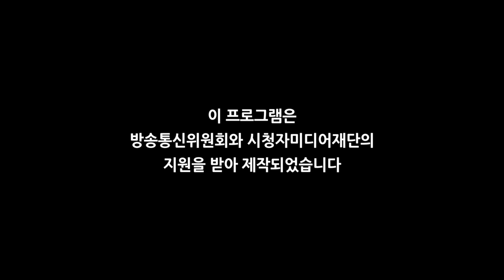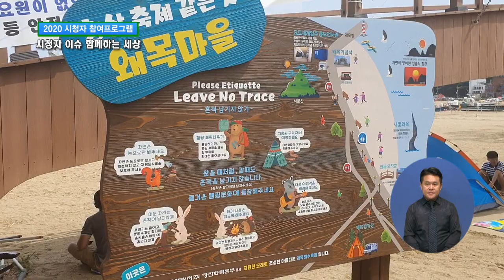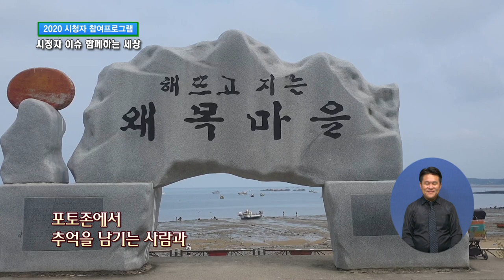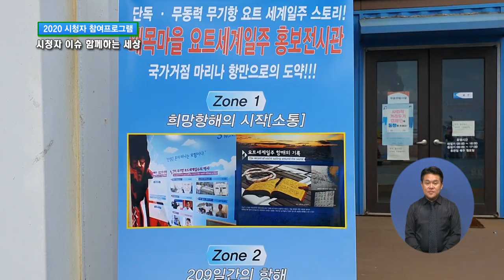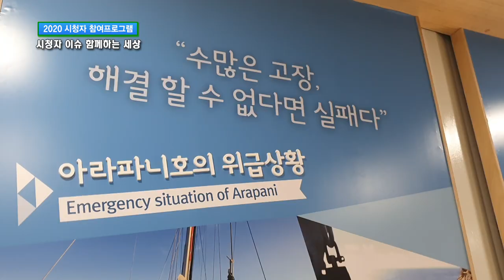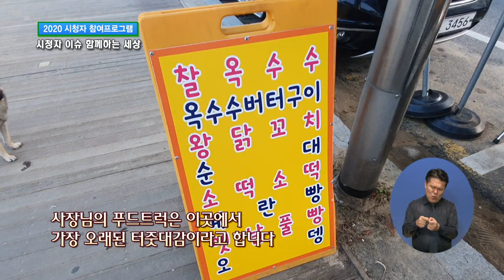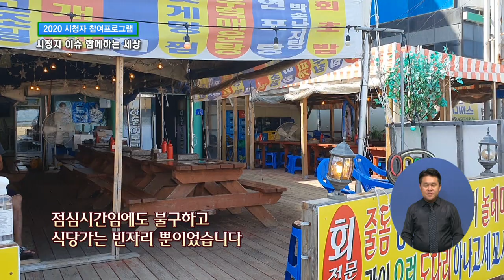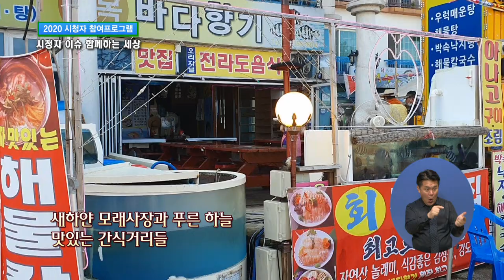2020시청자이슈 "함께하는 세상" 당진 왜목마을96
"2020시청자이슈 ""함께하는 세상""
본 프로그램은 방송통신위원회와 시청자 미디어 재단에서 제작 된 프로그램입니다
본 프로그램은 시청자 개인이 직접 참여하는 프로그램입니다.
본 제작진과 시청자 미디어 재단의 도움을 받아 시청자들이 직접 소개 하고 싶은 이슈나 자랑하고 싶은 곳 명물 등등을 소개하는 프로그램입니다
시청자 참여 문의
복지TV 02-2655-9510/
시청자 미디어 재단
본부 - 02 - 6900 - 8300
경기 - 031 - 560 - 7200